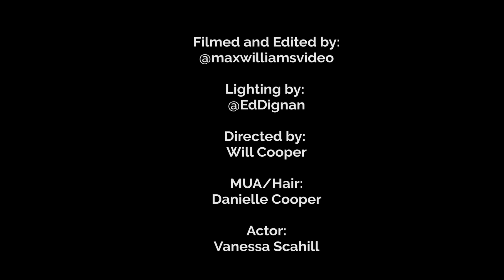Colleen Wild Band Before We Were Them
Colleen Wild Band
Before We Were Them
Broken Record Music Club